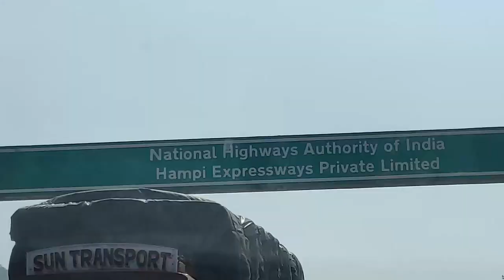ನಾವು ಯಾಕೆ ನಾದಿನಿ ಊರಿಗೆ ಹೋಗ್ತಾ ಇದೀವಿ ? | Kannada Vlogs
Hai guy's  in this vlog i am sharing journey towards to my sister- in -law home while going we had breakfast in feilds and saw tb dam back waters after reaching home had yummy food and went to pomegranate thota we had great time . hope you guys enjoy this vlog .